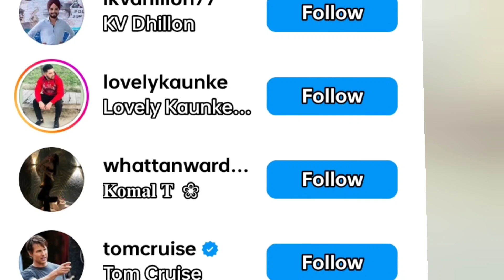| karan randhawa talking about Jass manak love life |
komal tanwar permanent connect with Jass manak

related posts
jass manak unexpected collaboration with big singers jass manak unexpected collaboration Jass manak movie promotion chhod kaha busy hai jass manak ki beautiful heroine Desi ya videsijass manak ko log bhul rahe haijass manak say album chahiye ya ep.